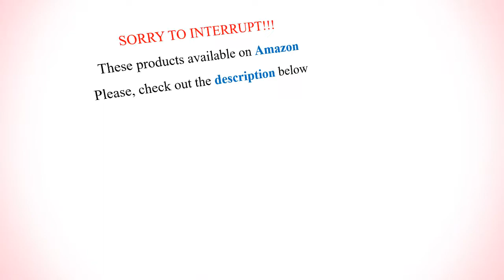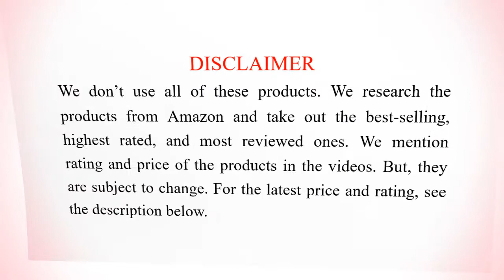10 Best Aloe Vera Gels | Best Aloe Vera Gel Moisturizer for Face, Skin, Hair and Nails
Hello everyone, we have listed here 10 best aloe vera gels, creams and moisturizers for face, skin, hair, and nails. Both men and women can use these aloe vera gel cream and moisturizers for their skin, acne, hair, and all over the body care. Aloe vera gel soothes, hydrates, heal and repair the skin.

SEE LATEST DETAILS

We listed these best aloe vera gels for face, skin and hair based on the highest rating and reviews. We only take the products that are best-selling on Amazon. These best aloe vera gels for face, skin and hair are available in India, USA, UK, Canada, Australia and other countries where Amazon is available. THE PRICE, RATING, AND REVIEW OF THE PRODUCTS ARE SUBJECT TO CHANGE.

BEST ALOE VERA GEL FOR FACE, SKIN AND HAIR ON AMAZON:

10. iQ Natural USDA Organic Aloe Vera Gel

9. Seven Minerals 100% Pure Aloe Vera Gel Spray

8. Green Leaf Pure, Natural & Organic Aloe Vera Gel

7. Kate Blanc Aloe Vera Gel Moisturizing Therapy

6. Botanic Hearth 100% Pure Aloe Vera Gel Moisturizer

5. Fruit of the Earth 100% Aloe Vera Gel

4. Nature Republic Soothing & Moisture Aloe Vera Gel

3. Holika Holika 92% Aloe Vera Shower Gel

2. Majestic Pure 100% Pure & Natural Aloe Vera Gel

1. Rise ‘N Shine 100% Pure & Natural Aloe Vera Gel Spray